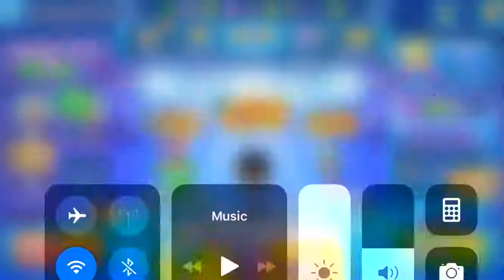A legendary team-Super Brawl Universe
Now that I have 4 legendaries, I decided to use the more weaker guys since they were more recently unlocked